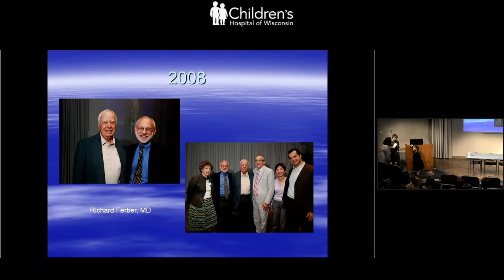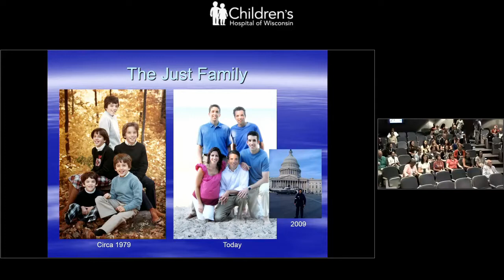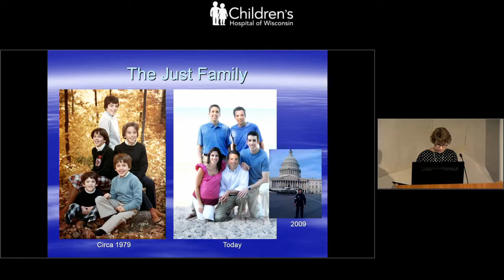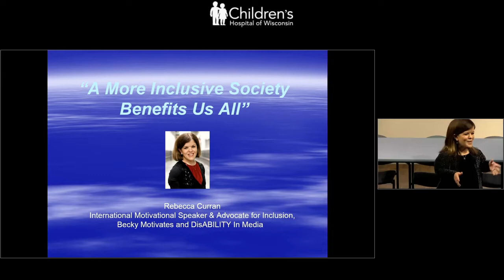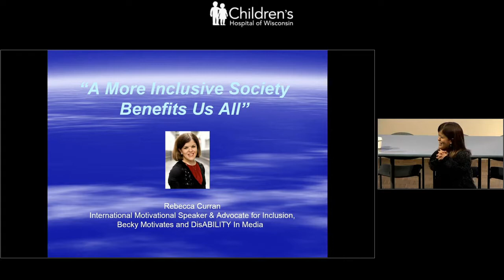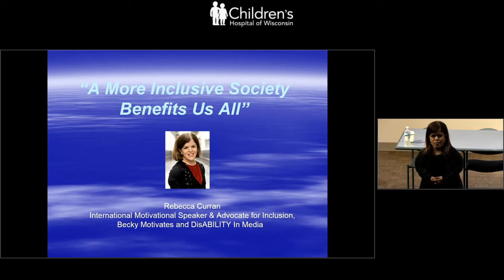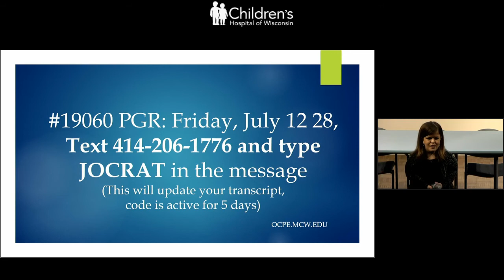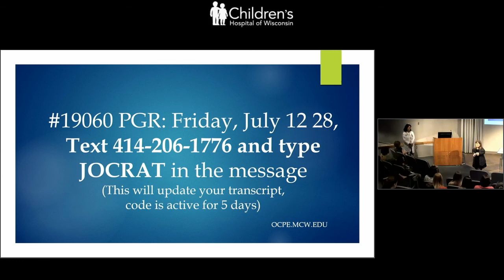The Annual Arch Pequet Lecture: "A More Inclusive Society Benefits Us All"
Lecture Educational Objective: To understand the importance of full inclusion in all aspects of life for all people with disabilities and the importance of positive media portrayals since it affects how little people and all people with disabilities are perceived in society.

The audience includes faculty, pediatricians from the community, residents and students, and nurse practitioners. The lecture was in honor of Dr. Archibald Pequet, a retired pediatrician in Milwaukee. The lecture was in honor of Dr. Archibald Pequet, a retired pediatrician in Milwaukee.